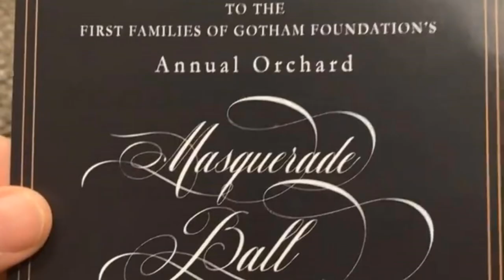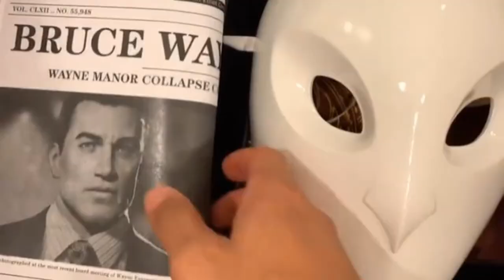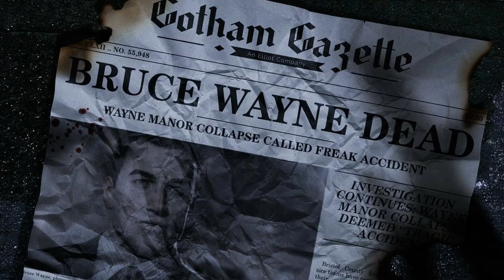Gotham Knights Coming to DC Fandome